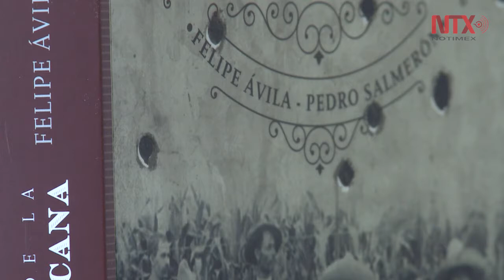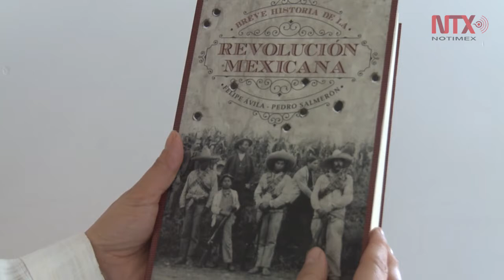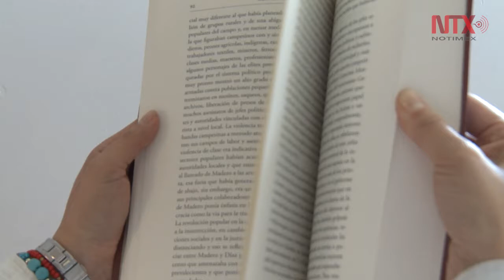Destaca el historiador Felipe Ávila, cuatro planes de la Revolución Mexicana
Se trata del Programa del Partido Liberal Mexicano, El Plan de San Luis, El Plan de Ayala y el Plan de Guadalupe